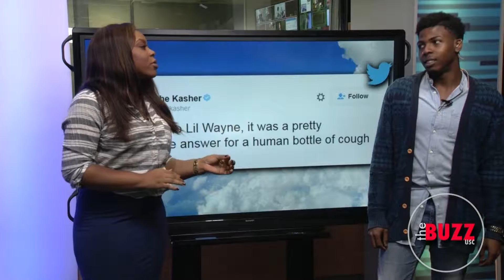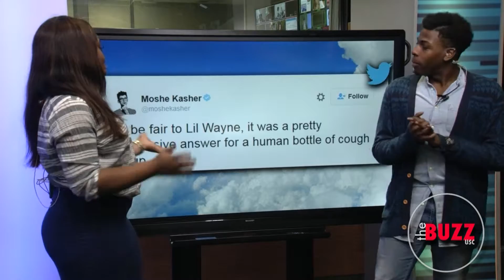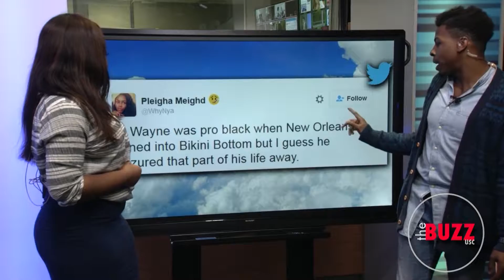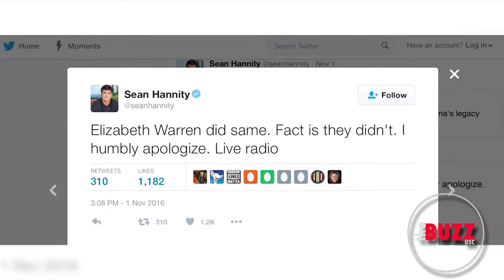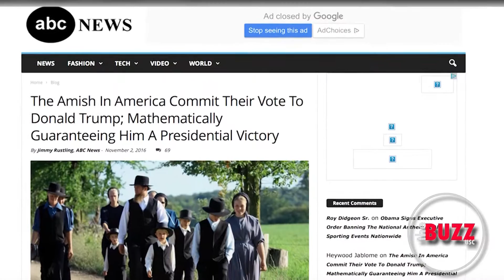The Buzz Episode 7: Lil Wayne and BLM, Fake News, and Slam Poetry